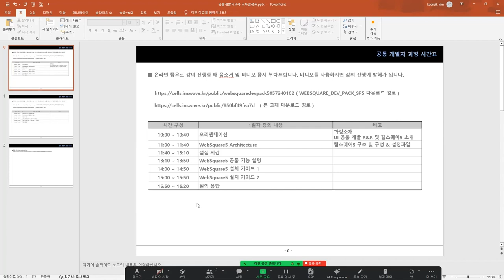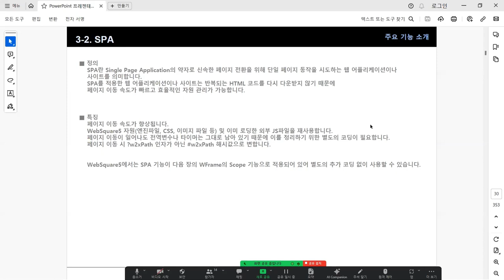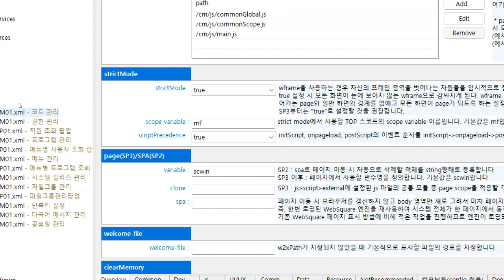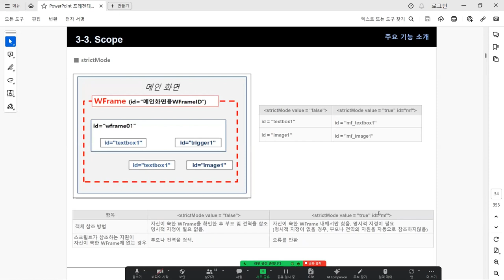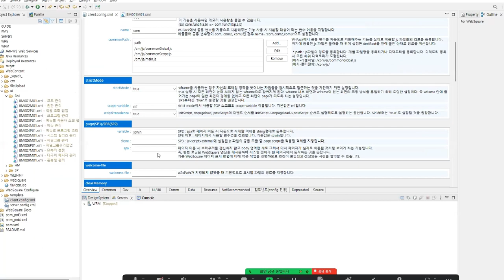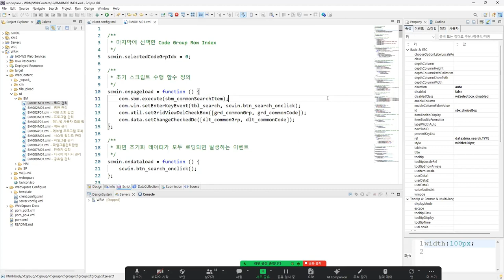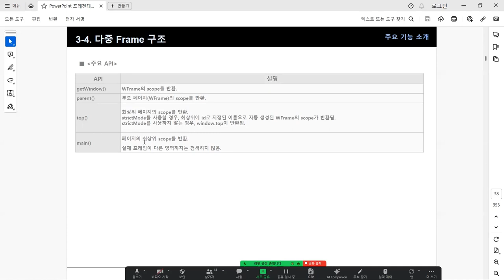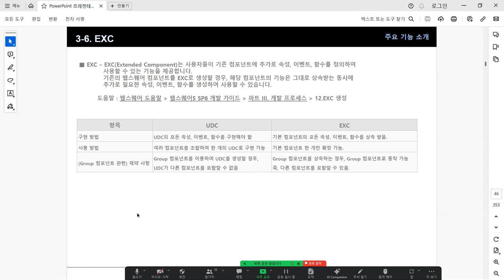03 SPA & Scope | Consultant | WebSquare5 - Training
WebSquare5 SPA & Scope